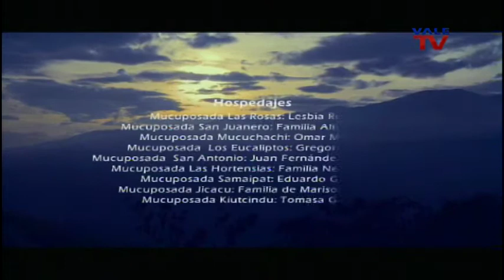DOCUMENTAL VALE TV | VENEZUELA EN EL TIEMPO / CAP. 3: PUEBLOS DEL SUR, PARTE II.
En coproducción con el documentalista y antropólogo Miguel Yabrudes, "Venezuela en el tiempo" es una nueva serie de documentales que combina el género aventura, la etnografía y la geografía para descubrir culturas ancestrales hasta nuestros días. Selvas, mares, islas, sabanas y montañas serán los escenarios de impactantes historias.

La Gran Caracas:
-Red Nacional: Canal 5
-DirecTV: Canal 114
-Inter: Canal 10
-SuperCable: Canal 52
-NetUno: Canal 4